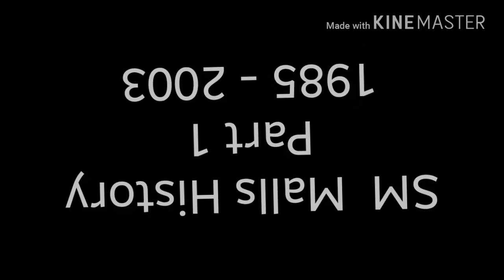SM Malls History Part 1 (1985 - 2003)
All SM Supermalls in PH P1:
1) SM City North Edsa (1985)
2) SM City Sta. Rosa (1990)
3) SM Megamall (1991)
4) SM City Cebu (1993)
5) SM Southmall (1995)
6) SM City Bacoor (1997)
7) SM City Fairview (1997)
8) SM City Iloilo (1999)
9) SM City Manila (2000)
10) SM City Pampanga (2000)
11) SM City Sucat (2001)
12) SM City Davao (2001)
13) SM City Cagayan de Oro (2002)
14) SM City Bicutan (2002)
15) SM City Lucena (2003)

Note:
Malls only
Department stores like SM Makati/SM Quiapo isn't included.